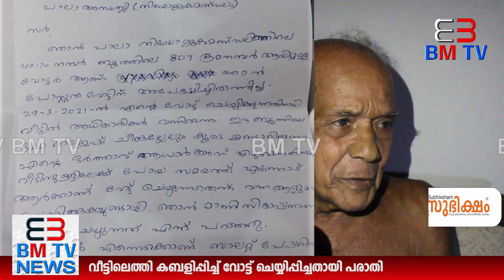പാലായിൽ വീട്ടിലെത്തി കബളിപ്പിച്ച് വോട്ട് ചെയ്യിപ്പിച്ചതായി വൃദ്ധ ദമ്പതികള്‍.! BM TV Exclusive.!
* ANTI-PIRACY WARNING *
This content is Copyrighted to BMTV. Legal action will be taken against those who violate the copyright of the following material presented!